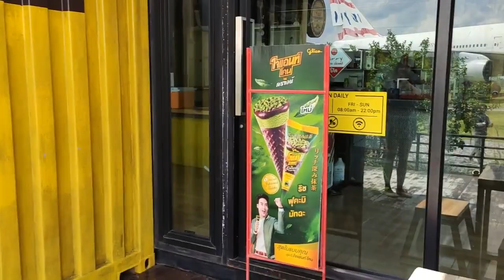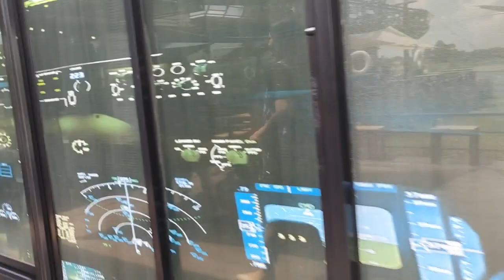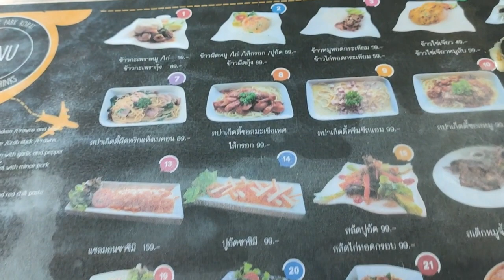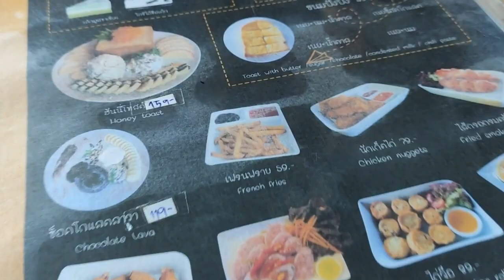takeoff coffee korat city